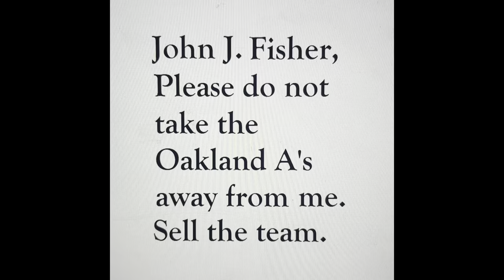John J. Fisher sell the team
John J. Fisher please sell the team Oakland A's, Athletics, do not move to Las Vegas. Stay rooted in Oakland, CA
MLB Baseball listen to the fans
Dallas Braden do something please